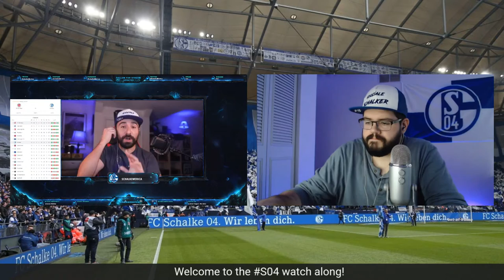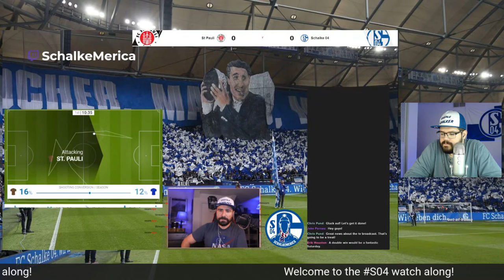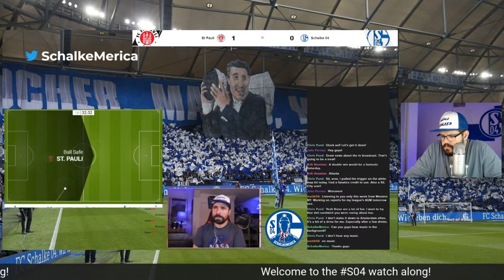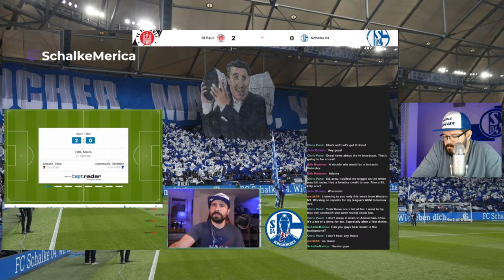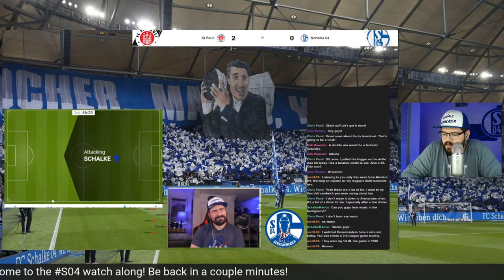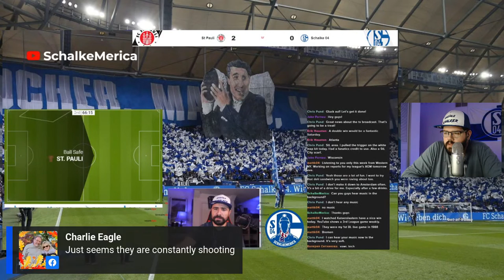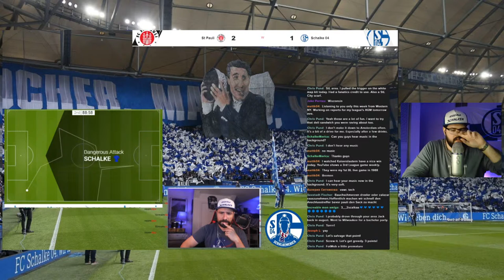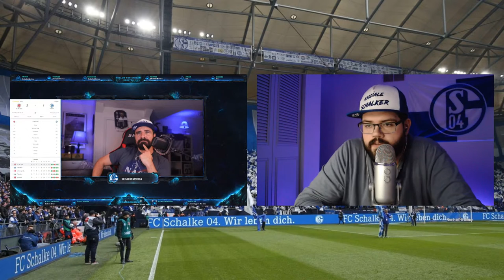FC ST.PAULI vs FC SCHALKE 04 | TOPSPIEL | Schalke Watch Along | FCSPS04 | SchalkeMerica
Join our livestream as we watch along to 2.Liga match Schalke vs Sandhausen. We'll broadcast live during the match to go together through all the ups and downs.